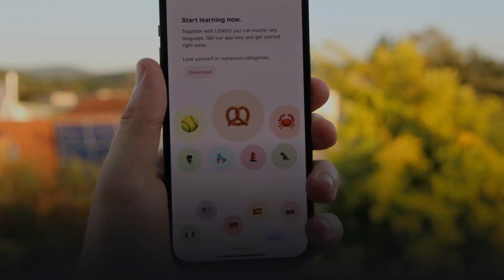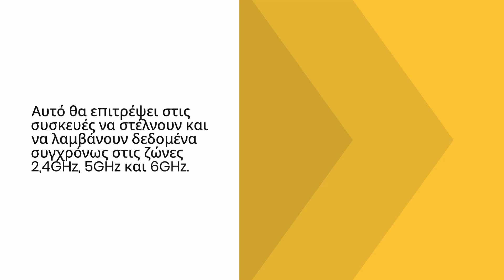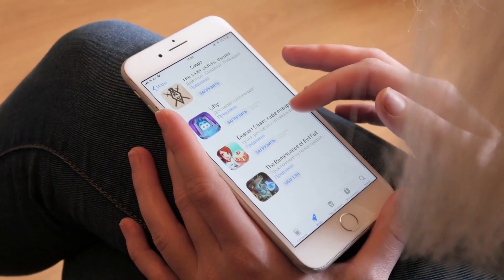iPhone 16 Pro: Τα 10 νέα χαρακτηριστικά που θα φέρει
Αν και τα iPhone 16 Pro και iPhone 16 Pro Max είναι περίπου επτά μήνες μακριά από την κυκλοφορία τους, υπάρχουν ήδη πολλές φήμες σχετικά με τις συσκευές.
Παρακάτω, παρουσιάζουμε ορισμένα από τα χαρακτηριστικά και τις αλλαγές που αναμένονται μέχρι στιγμής.

00:00 Εισαγωγή
00:26 Μεγαλύτερες οθόνες
00:37 Κουμπί "Capture"
00:51 Ultra Wide lens
01:05 Wi-Fi 7 support
01:30 A18 Pro chip
01:40 Βελτιωμένος θερμικός σχεδιασμός
01:55 5G Advanced
02:15 Αναβαθμισμένα μικρόφωνα
02:30 5× οπτικό ζουμ
02:40 Neural Engine